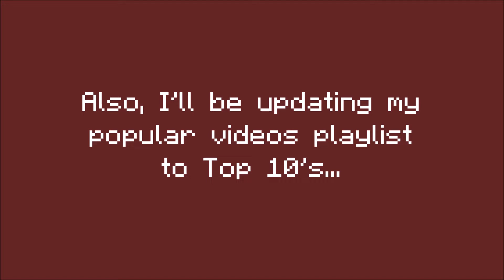A plan for my new Top 10's playlist!